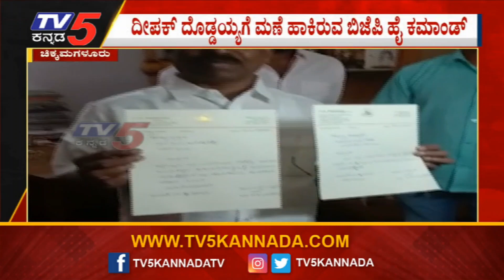ಬಿಜೆಪಿ ಟಿಕೆಟ್ ಕೈ ತಪ್ಪಿದ ಹಿನ್ನೆಲೆ ಜೆಡಿಎಸ್ ಸೇರುವ ಸಾಧ್ಯತೆ ? | BJP MLA MP Kumaraswamy Resigns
ಬಿಜೆಪಿ ಟಿಕೆಟ್ ಕೈ ತಪ್ಪಿದ ಹಿನ್ನೆಲೆ ಜೆಡಿಎಸ್ ಸೇರುವ ಸಾಧ್ಯತೆ ? | BJP MLA MP Kumaraswamy Resigns । TV5 Kannada